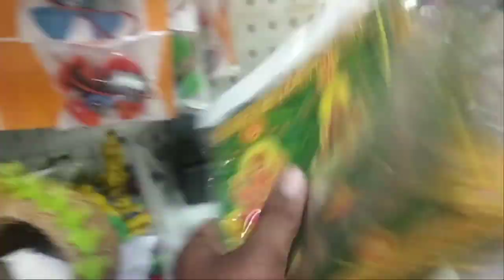dipawali home decorators items available for normal shops.